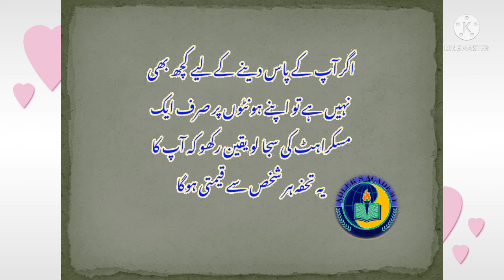hikayat sheikh saadi quotes in urdu | GOLDEN WORDS BY SHAIKH SADI | AQWAL URDU LANGUAGE.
sheikh saadi poetry in urdu
sheikh saadi ke aqwal
shaikh saadi quotes in english
sheikh saadi in urdu
maulana rumi quotes in urdu
imam ghazali quotes in urdu
shaikh saadi books in urdu
quran quotes urdu
Saadi Shīrāzī, better known by his pen-name Saadi, also known as Sadi of Shiraz, was a major Persian poet and prose writer of the medieval period. He is recognized for the quality of his writings and for the depth of his social and moral thoughts
The Persian poet Shaikh Muslih-al-Din Sadi (ca. 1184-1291) is known in Iran today as its greatest ethical and worldly-wise poet. His works have a poignancy seldom equaled in world literature.

Born in Shiraz, Sadi was the son of a minor poet. His father's patron was Sad ben Zangi, from whom the younger poet took his takhallus, or poetical pseudonym, of Sadi.

Unfortunately, all our knowledge of Sadi must be derived from his own writings. Generally his life is broken into three main periods. First, he is thought to have studied in Shiraz, his birthplace, and in Baghdad until 1226, leaving these cities only to go on pilgrimages to different religious shrines. While in Baghdad, he studied under the well-known Sufi Shaikh Shihabud-Din Suhrawardi, of whose unselfish piety Sadi makes mention in his first major work, the Bustan. He proved to be a very fine student and soon gained fame as a wit and poet of short descriptive passages. His early poetry on the whole represented well the clever, half-pious, half-worldly side of the Persian character.

It was during the second period, from 1226 to 1256, that Sadi traveled widely and gained the experiences that were to be expressed so cogently later in his works. He left Shiraz largely because the old social and political infrastructure was breaking down. This was a period of warring and chaos in Persia. Sadi visited central Asia, India, Syria, Egypt, Arabia, Ethiopia, and Morocco.
sheikh saadi poetry in urdu# sheikh saadi ke aqwal# shaikh saadi quotes in english# sheikh saadi in urdu# maulana rumi quotes in urdu# imam ghazali quotes in urdu# shaikh saadi books in urdu# quran quotes urdu#